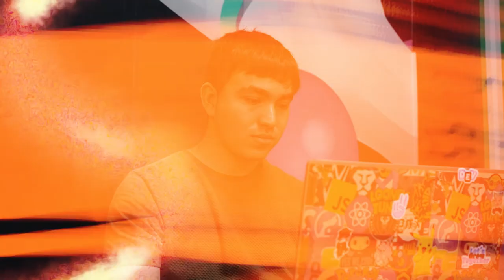Gerson Torres | Experiencia de pasantía UGB en empresa Tecnologías Informáticas Roots